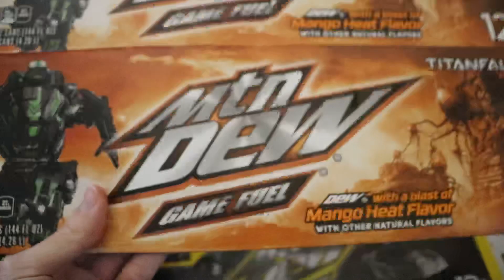Good morning everyone